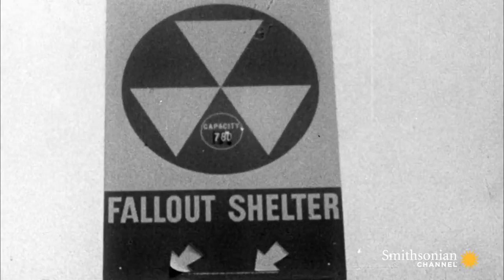How a Downed U.S. Plane Almost Caused a Nuclear War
It's 1962, and tensions are high between the United States and the Soviet Union. When a Soviet missile shoots down a U.S. U-2 aircraft over Cuban airspace, the threat of nuclear war becomes a serious possibility.